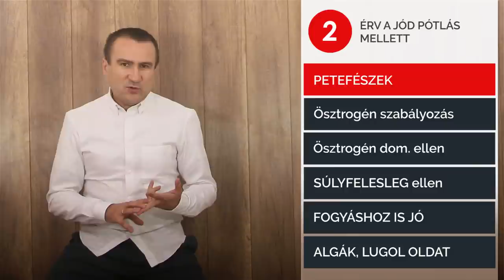9 érv a Jód pótlás mellett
Mire jó a jód a pajzsmirigy hormonok termelődésén túl? Milyen ételek fogyasztásával pótoljuk a jódot? Immunerősítés, ösztrogén csökkentés, a jód segítségével.